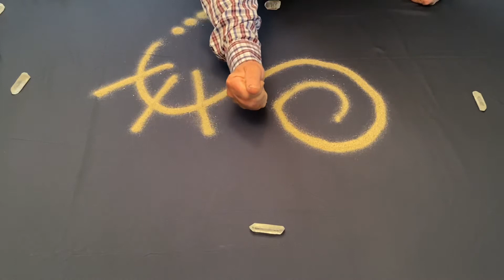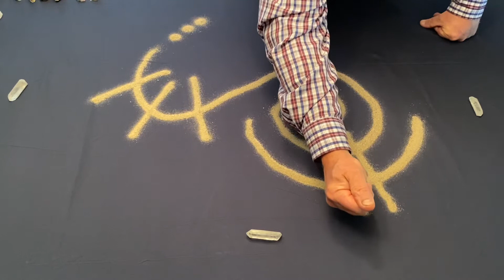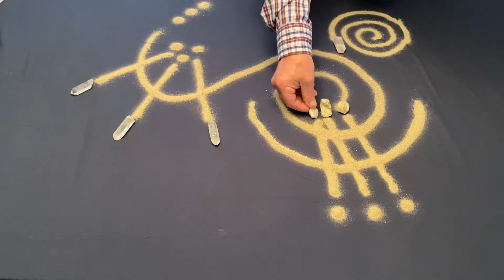Arcturian Sand Casting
I use sand and crystals to work with energies. This process was shared with me thirty years ago by the Arcturian’s.

Jodyalbertmaas.com